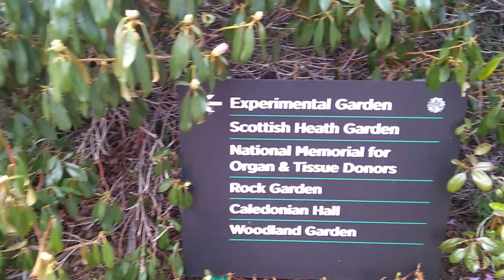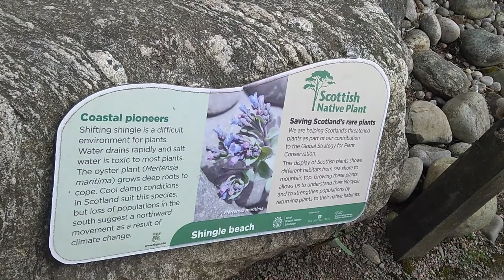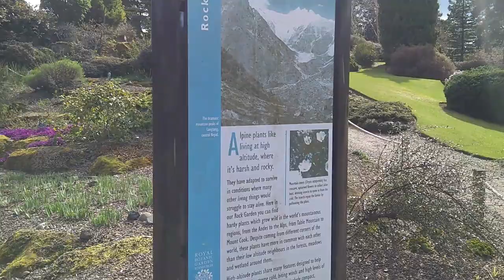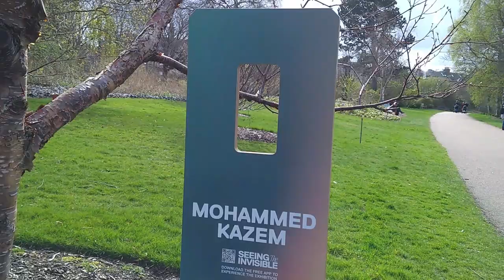Our Edinburgh Trip Part 2 | The Royal Botanic Garden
The Edinburgh botanic garden was founded in 1670 at St. Anne's Yard, near Holyrood Palace, by Dr. Robert Sibbald and Dr. Andrew Balfour. It is the second oldest botanic garden in the UK after Oxford's. The plant collection used as the basis of the garden was the private collection of Sir Patrick Murray, 2nd Lord Elibank, moved from his home at Livingston Peel in 1672 following his death in September 1671.The original site was "obtained of John Brown, gardener of the North Yardes in the Holyrood Abby, an inclosure of some 40 foot of measure every way. By what we procured from Levingstone and other gardens, we made a collection of eight or nine hundred plants .This site proved too small, and in 1676 grounds belonging to Trinity Hospital were leased by Balfour from the City Council: this second garden was sited just to the east of the Nor Loch, down from the High Street. John Ainslie's 1804 map shows it as the "Old Physick Garden" to the east of the North Bridge. The site was subsequently occupied by tracks of the North British Railway, and a plaque at platform 11 of the Waverley railway station marks its location